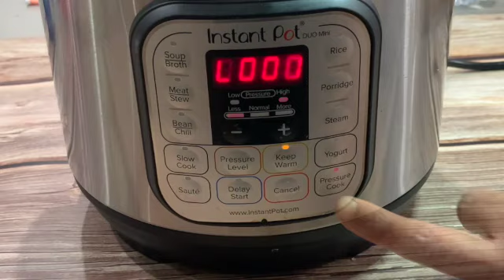Quick Badam Kheer in 2 Ways | Almond Kheer ( Instant Pot / Stove top )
Recipe :
Ingredients :
1. Almond Flour - 1/3 cups
2. Milk - 1 cup ( 8 oz )
3. Sugar - 3 Tablespoons
4. Cardamom powder - pinch
5. Saffron - pinch
6. Water - 1/4 cup
7. Chopped Almonds - few

Instant Pot
Add all the above ingredients except chopped almonds close the lid and set vent position to sealing ,
Set timer to 2 minutes  ( on HIGH Pressure )
Natural Release
When pressure is released naturally then open the lid and add chopped alomonds
Cool down and refrigerate.

Stove Top
Add all the above ingredients except chopped almonds and boil milk on medium flame for 10 minutes min in between when milk is boiling .
Add chopped almonds .
Serve Chill

🛍 INSTANT POT
🛍 Instant Pot Accessories